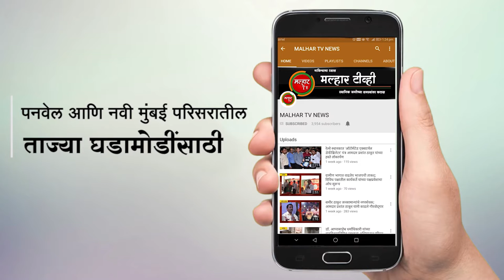कोजागिरी पौर्णिमेनिमीत्त रामशेठ ठाकूर इंटरनॅशनल स्पोर्ट्स कॉम्प्लेक्सच्या वतीने नॉनस्टॉप डिजे व गरबा